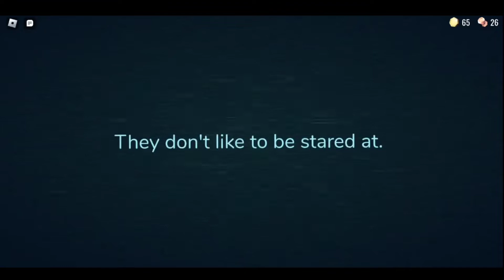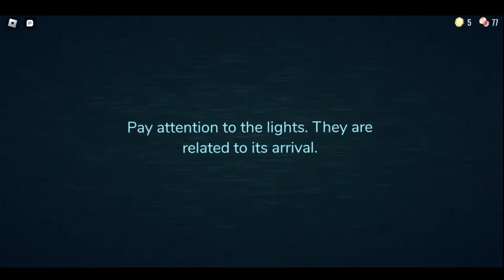Running away from creepy kids